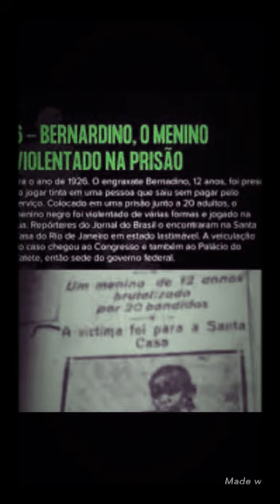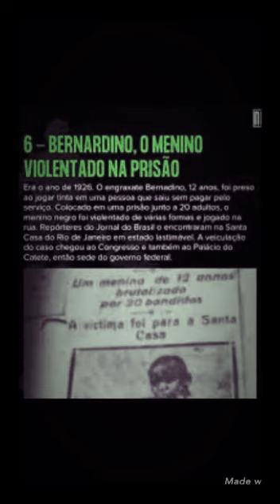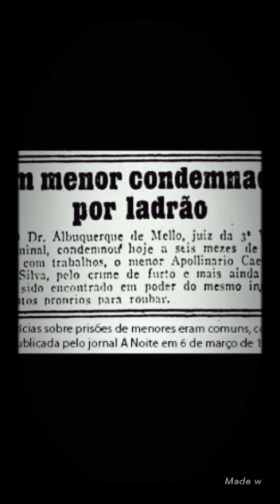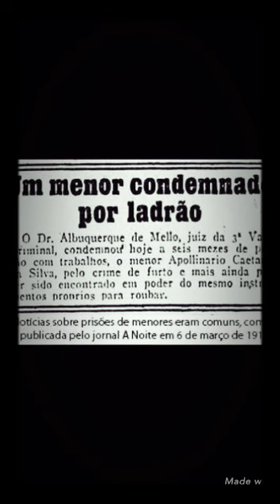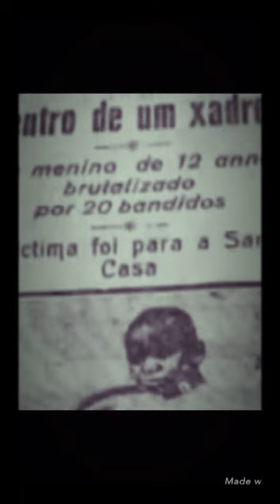O CASO DO MENINO BERNARDINO.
Estupro de um menino de 12 anos na cadeia em 1927 que levou a lei da maior idade penal .